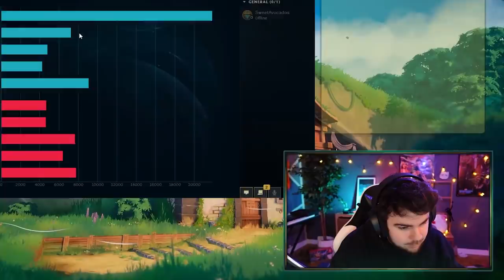4 Étapes pour 1v9 ! Kayn Jungle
Montage : katsukie